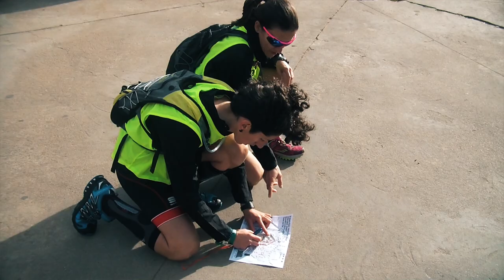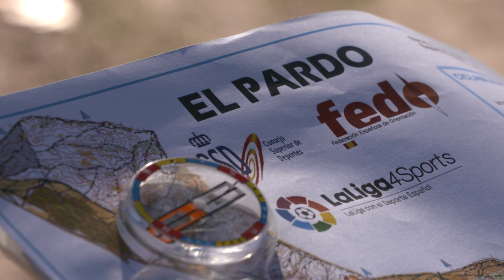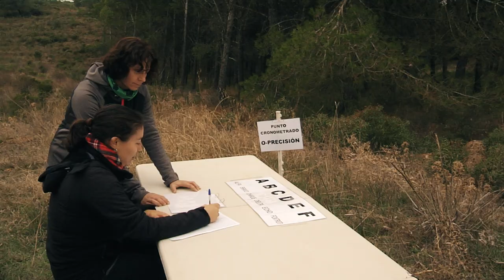Mujer y Orientación: Modalidades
En todas las disciplinas hay sitio para cualquier persona, independientemente de su edad, su forma física o sexo. Carmen Martínez, técnica de orientación, será la encargada de explicarnos las características básicas de cada una de las disciplinas en las que conoceremos a algunas de sus deportistas como Conchi Ureña, Esther Pizarro, Sara Castillo... que nos cuentan cómo disfrutan de la modalidad que practican.

Recordad que como se ha hecho con el resto de vídeos, ponemos a vuestra disposición un test para contestar tras ver el vídeo. Aquellas personas que acierten todas las preguntas, entrarán en el sorteo de una brújula de dedo

Proyecto llevado a cabo en colaboración con el Consejo Superior de Deportes a través de su programa "Mujer y Deporte" y con la ayuda de LaLiga4Sports.